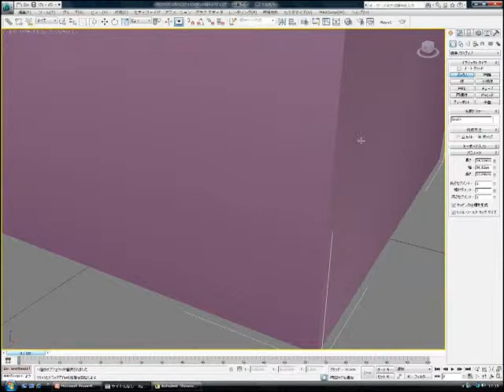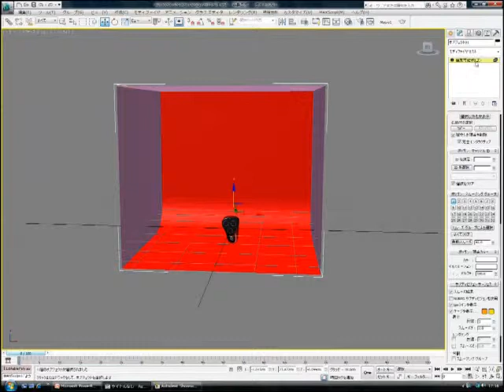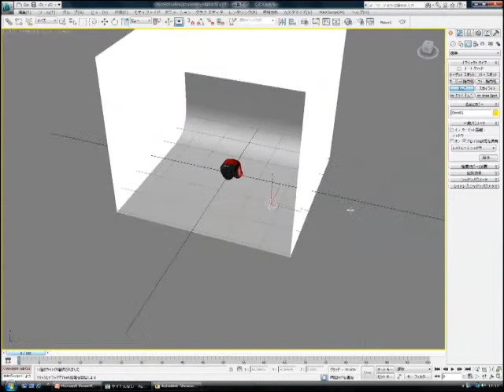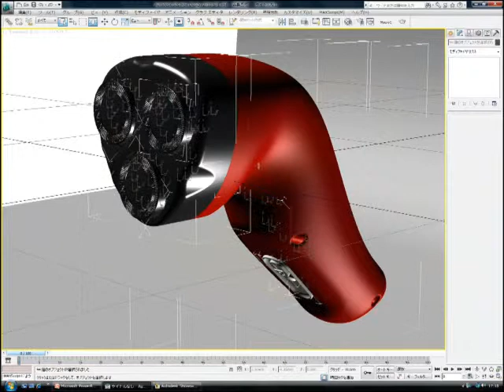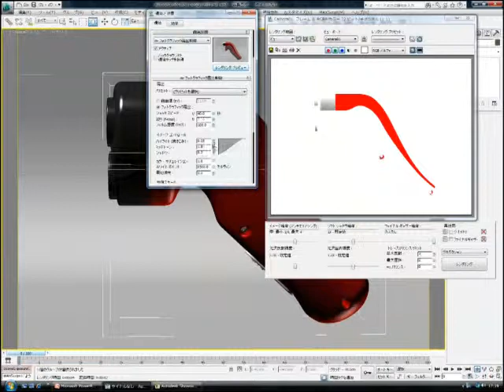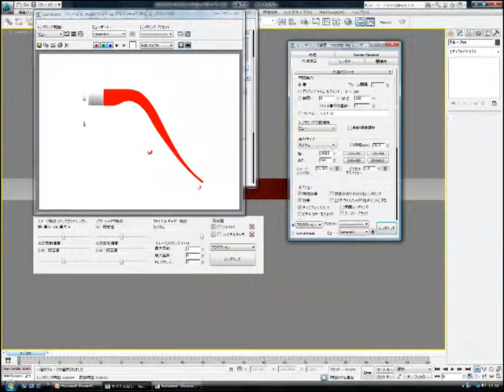06. ライティング設定について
BOXを用いた簡易的なライティング手法とレンダリング方法をご紹介します。

製造業向けデザインビズセミナー
～3D CGを活かして販促活動を強化し、ビジネスチャンスをものにする！～
Demonstration「現場から見た効率的なワークフローのご紹介」より